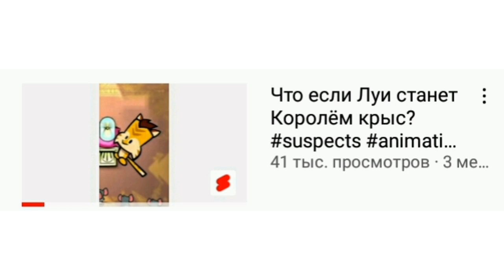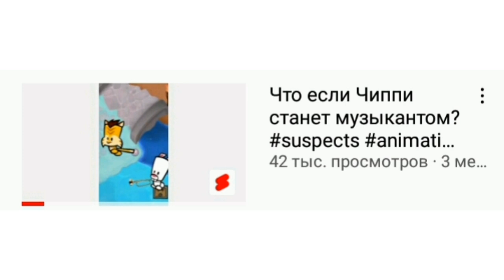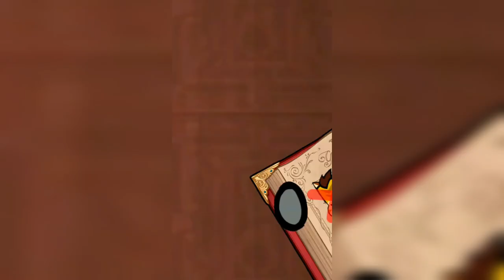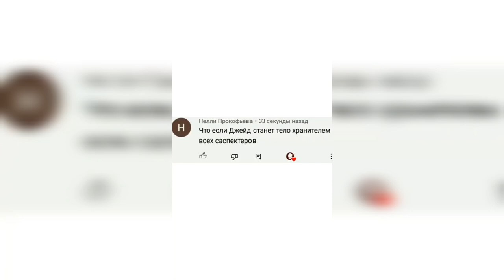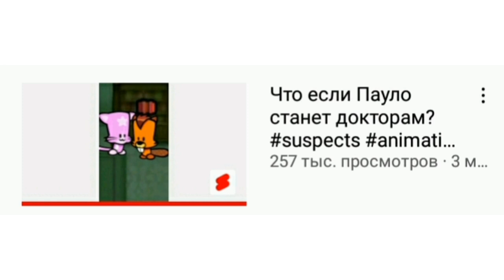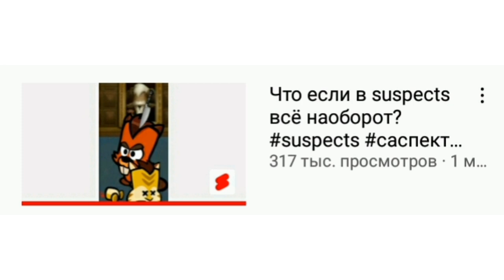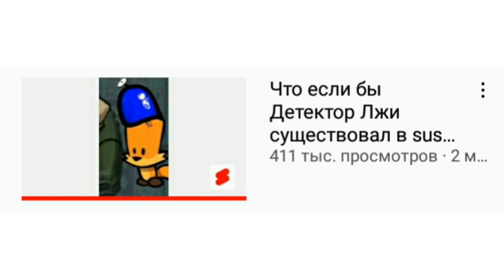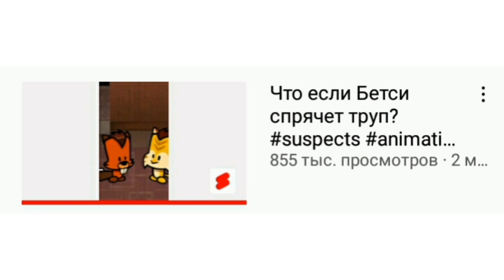Топ 10 ЛУЧШИХ анимаций по suspects!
Tegs:
Suspects, Suspects mystery mansion, Battle royal, Sloune, Animation, Mystery mansion, Zooba,
Проклятье